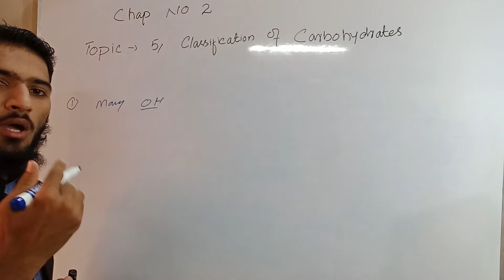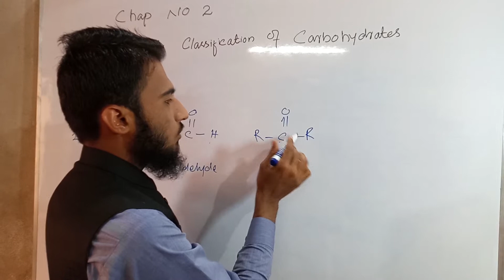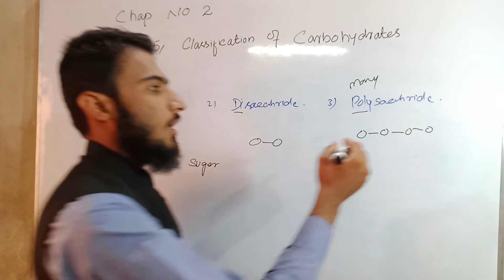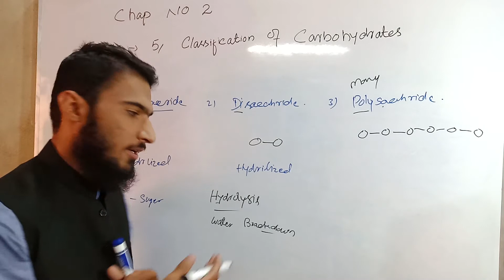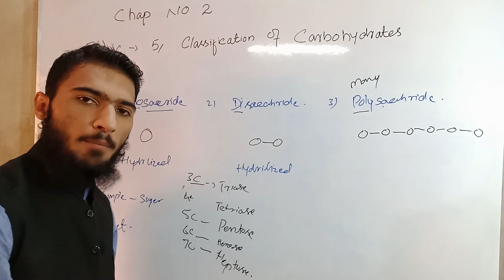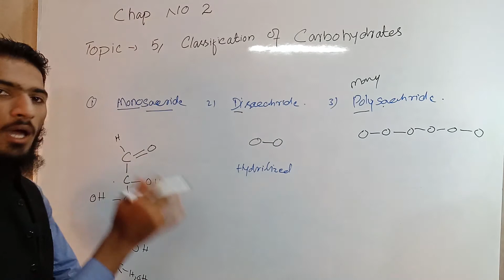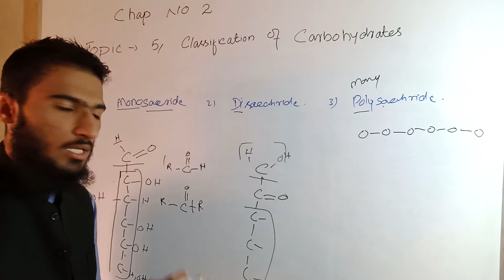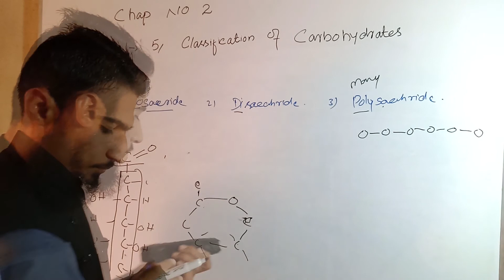Topic: 5 FSc Biology Book 1, Ch 2 - Classification of Carbohydrates - Inter part 1 Biology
In this online lecture, I explains Inter part 2 Biological Molecules.The topic being discussed is Topic 5 Classification of Carbohydrates.

Dear friends I am Muhammad Nadir from Quetta Pakistan .The Online Lectures Tutor is my own channal in this channal you will find very good and knowledgeable lectures of biology.